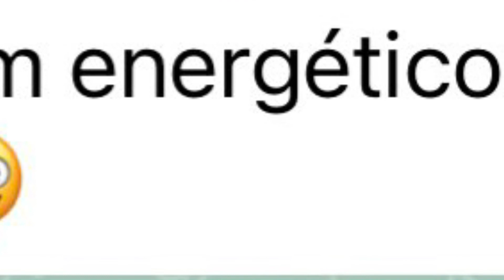Drink Brasileiro de gin com energético.